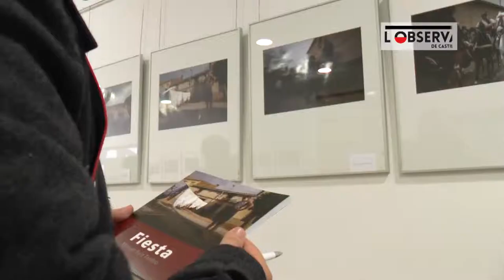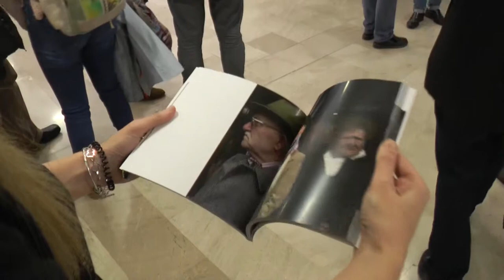Inauguración Exposición fotográfica “Fiesta”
La Sala Ricardo Ortega de la Facultad de Periodismo de Cuenca acoge durante este mes la exposición “Fiesta”. El fotógrafo Manuel Ruiz Toribio quiere compartir con el público un elemento esencial de la vida a través de 50 instantáneas de fiestas de pueblos de Ciudad Real.
En la muestra se pueden ver eventos conocidos como Carnaval o Semana Santa, y también algunos más particulares como la Fiesta de la Borrica. Con ellos se quiere demostrar que las fiestas tienen muchas facetas que mezclan lo profano con lo religioso.
La exposición “Fiesta”, estará abierta al público por la mañana y por la tarde durante todo el mes de marzo. La Diputación Provincial de Cuenca, junto al profesor de Fotoperiodismo de la Facultad, Santiago Torralba, se ha encargado de la edición del catálogo.